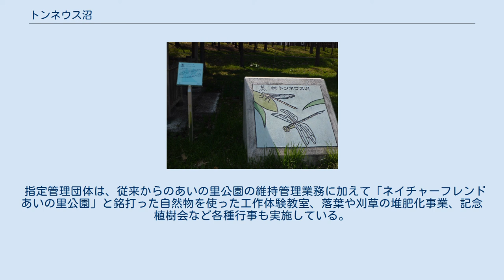トンネウス沼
雪降るトンネウス沼（2004年12月） トンネウス沼 案内板 トンネウス沼（トンネウスぬま）は、北海道札幌市北区あいの里にある沼で、あいの里公園の中にある。
池の周囲約1km、水深約1m。
 名前の由来は、アイヌ語の「トンニ・ウシ」（ナラの木が生える）より。
 もとは河道だったが、河川改修で取り残されて沼になった。
付近には他にも小さな沼があったが、地域の整備に際してここだけが公園の中心として残された。
付近は札幌ニュータウン「あいの里」の住宅地である。
多くのトンボが生息し、中に希少なアジアイトトンボもある。
 北区歴史と文化の八十八選のうち「5.藍の道〈あいの里コース〉」に属する「86.トンネウス沼」として選定されている。
 拓北川（たくほくかわ）は、トンネウス沼から北に流れる出る川で、茨戸川の支流である。
長さ約200メートルの短い川である。
国道337号が拓北橋でこの川を越える。
 あいの里公園（あいのさとこうえん）は、札幌ニュータウンの造成時に自然を残した都市公園として作られた。
トンネウス沼を中心に、野球場、テニスコート、いくつかの広場と芝生、遊具、東屋、ベンチが配される。
沼のまわりを周回する道がつけられている。
あいの里公園駅が南東400メートル余りのところにある。
従来は札幌市が維持管理を担当していたが、2006年 4月より札幌市の指定管理者制度導入に伴い、当公園は北海道造園コンサルタント・東洋実業コンソーシアムが指定管理団体となった。
 指定管理団体は、従来からのあいの里公園の維持管理業務に加えて「ネイチャーフレンドあいの里公園」と銘打った自然物を使った工作体験教室、落葉や刈草の堆肥化事業、記念植樹会など各種行事も実施している。
 ^ 札幌市北区役所 - 86.トンネウス沼